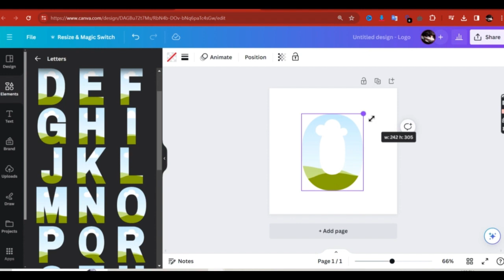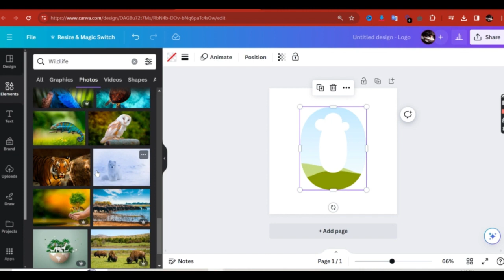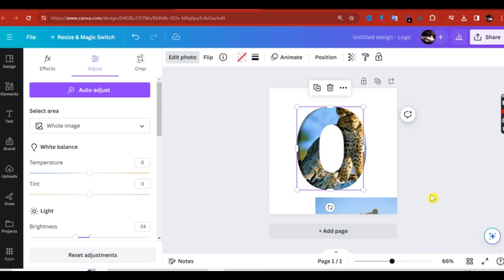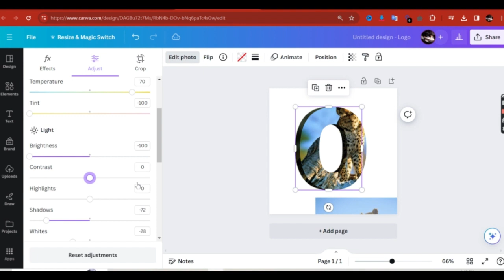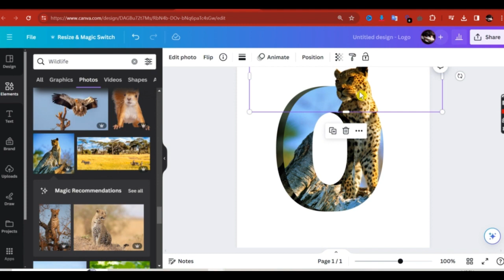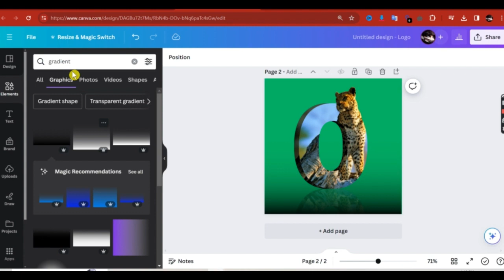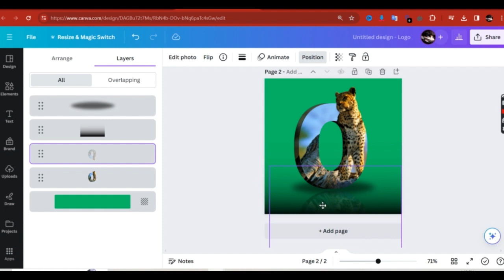3D Letter Manipulation - Best Canva Tutorial For Beginner | 3d letter manipulation in canva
3D Letter Manipulation - Best Canva Tutorial For Beginner

3D Letter Manipulation - Best Canva Tutorial For Beginner | 3d letter manipulation in canva